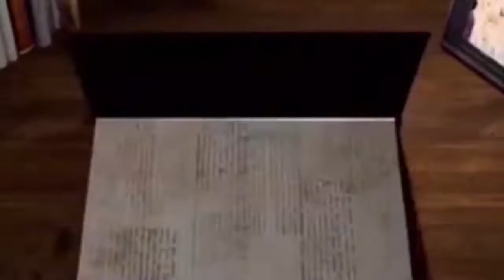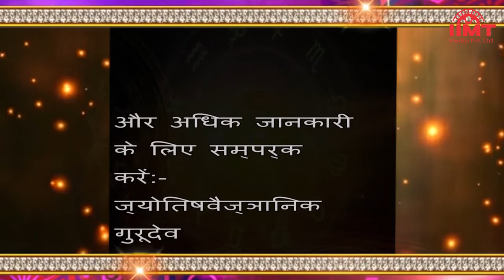आज का इतिहास@HISTORY OF THE DAY || 08-February || आज का राशिफल@TODAY'S HOROSCOPE || IIMT MEDIA